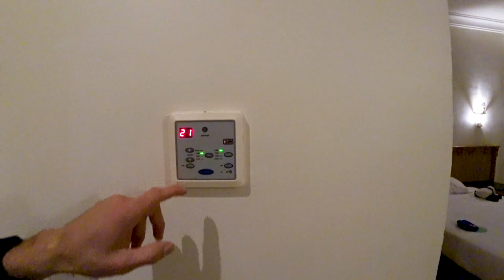ШОК СЕЛЯТ ТУРИСТОВ В НЕДОСТРОЕННЫЕ НОМЕРА. Albatros Aqua Blu Resort 4* обзор номера, Отдых в Египте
Обзор номера Albatros Aqua Blu Resort Sharm El Sheikh 4*
Номер бронировали категории STANDARD GARDEN/POOL VIEW ROOM, а дали бесплатно FAMILY ROOM.

FAMILY ROOM Albatros Aqua Blu Resort Sharm El Sheikh 4*:
45 кв.м., одна комната с двуспальной кроватью, межкомнатная раздвижная дверь с выходом в детскую зону с двумя детскими кроватями, телефон, спутниковое телевидение, кондиционер, мини-бар, чайник, сейф, фен, ванная комната с душем, балкон или терраса.

В номера в которых велись ремонтные работы, после того как закончили внутренние работы сразу заселили  туристов, но продолжали доделывать ремонтные работы снаружи номеров.

Если есть вопросы, обязательно пишите в комментариях под видео, постараюсь ответить на все ваши вопросы.